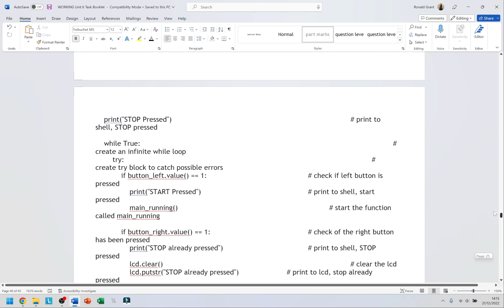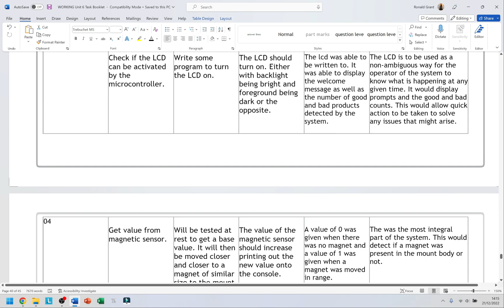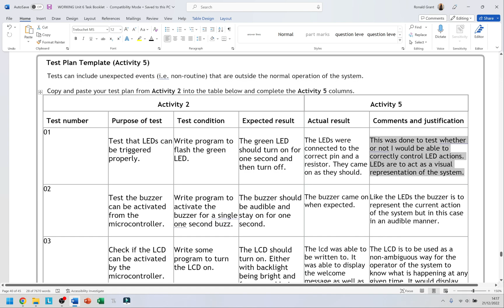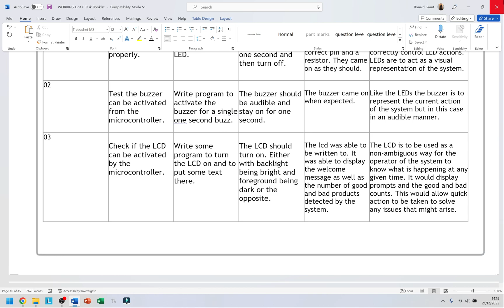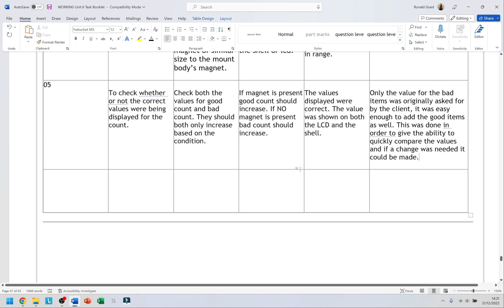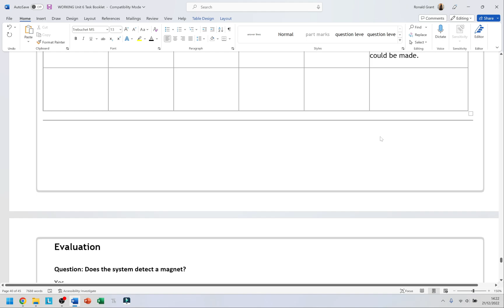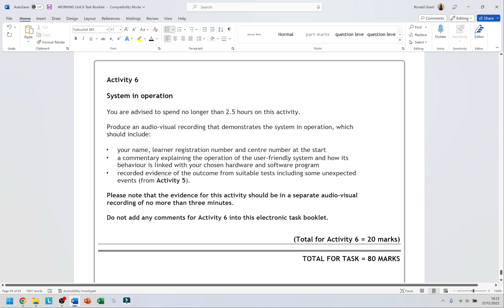BTEC Level 3 Engineering Unit 6 Microcontrollers - Part 25 - ACTIVITY 6 - VIDEO OF WORKING SYSTEM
--- BTEC Level 3 Engineering UNIT 6 SCHEME OF WORK ---